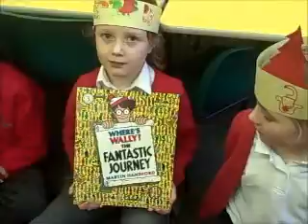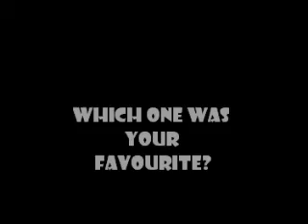Christmas Hat Competition